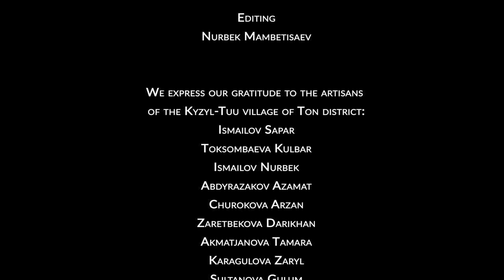The Heritage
The hereditary master in making the Kyrgyz yurt, Ismailov Sapar is a master of his craft. In his work, he is helped by his wife Toksonbaeva Gulbar and other family members. This is not just a family business. Having received this knowledge from his father, the master passes it on to his children and apprentices. Thanks to such masters, our ancient art and craft, as well as our unique home of Kyrgyz nomad people are preserved.